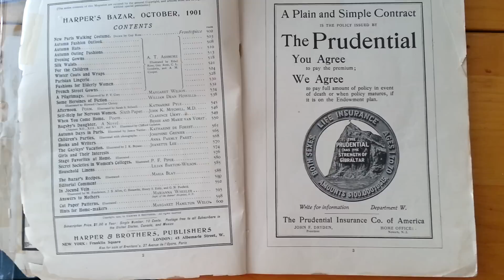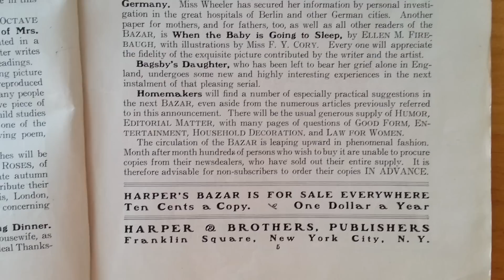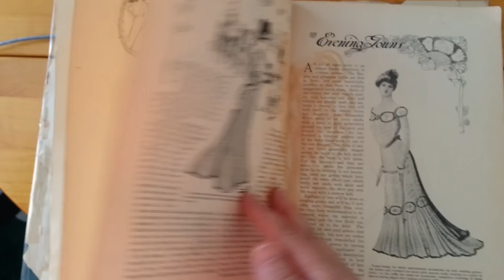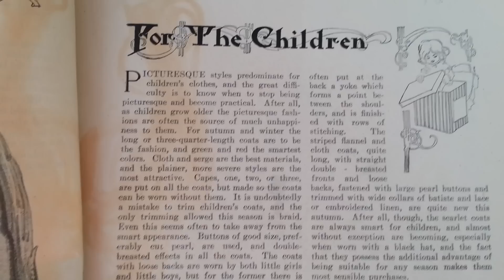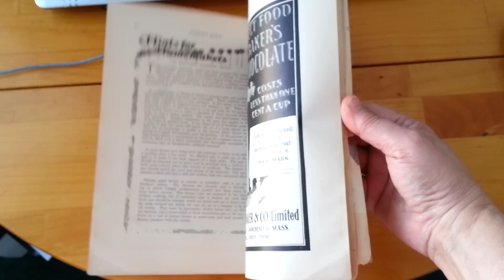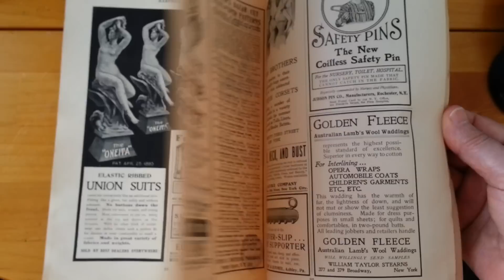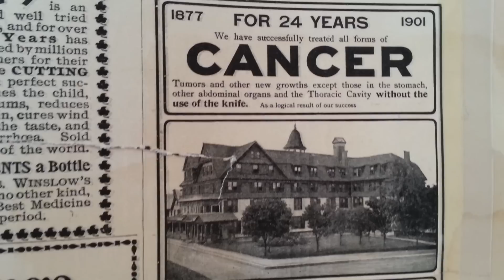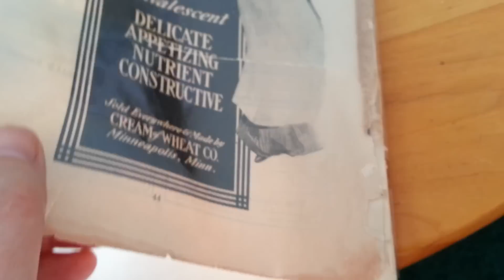Hapers Bazar October 1901